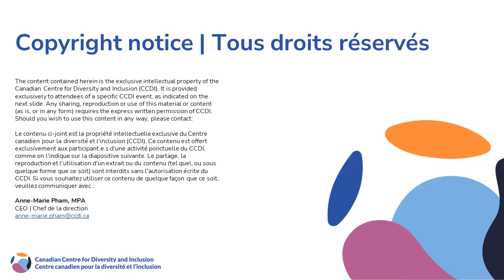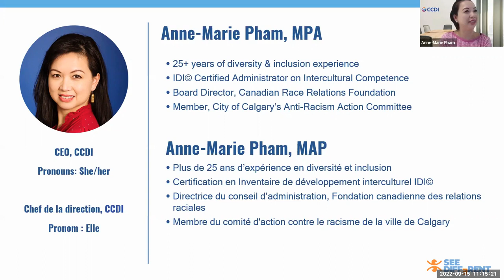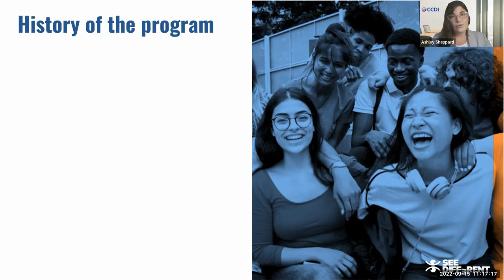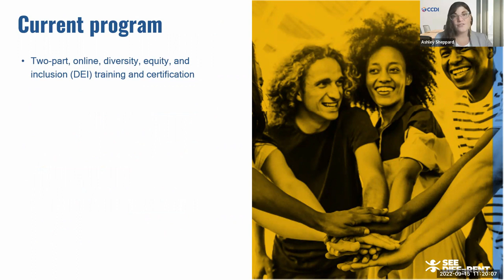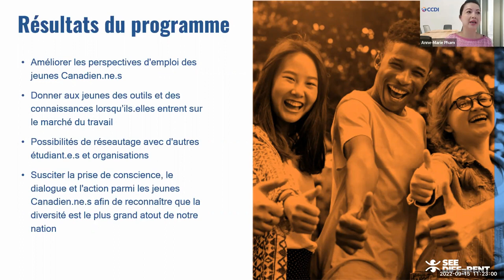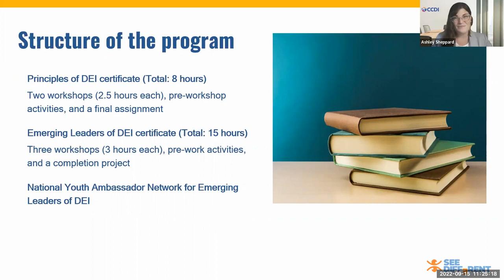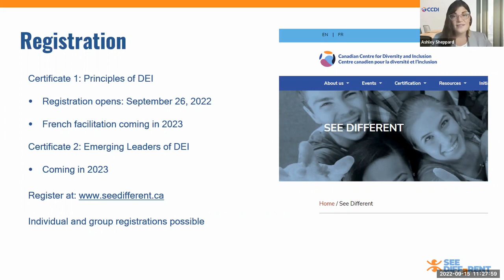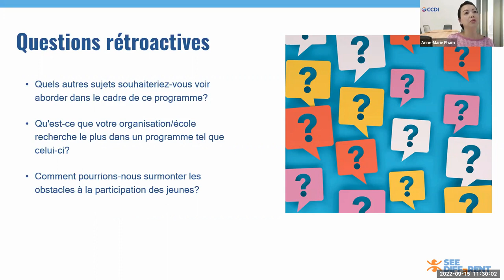See Different Information Session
Learn more about the See Different program through this bilingual virtual open house session, hosted by program facilitator, Ashley Sheppard, and CCDI CEO, Anne-Marie Pham.

Apprenez-en plus sur le programme Nouveau Regard grâce à cette séance portes ouvertes virtuelle bilingue, animée par l'animatrice du programme, Ashley Sheppard, et la chef de la direction du CCDI, Anne-Marie Pham.